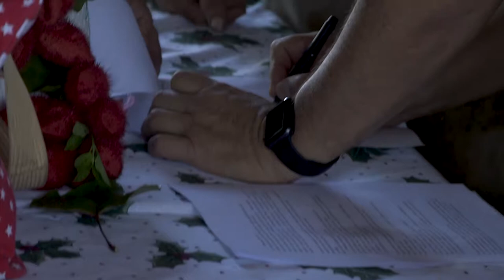Entrega de terreno en Changena a sus pobladores